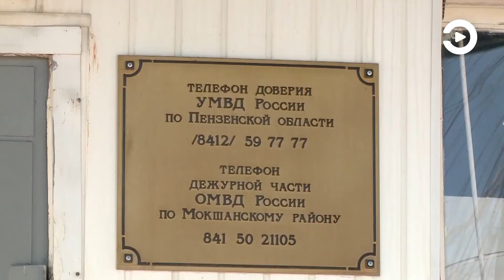Мокшанец потерял 120 тысяч, поверив «работникам банка»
Житель Мокшана Пензенской области стал жертвой мошенников. Причем, как заверил мужчина, он знал о том, какими способами обмана пользуются преступники, однако, почему-то поверил неизвестному собеседнику.